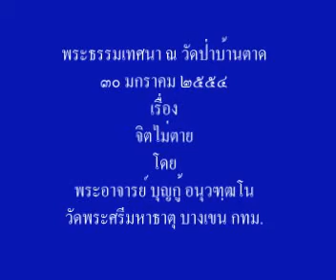จิตไม่ตาย โดย พระอาจารย์ บุญกู้ อนุวฑฺฒโน